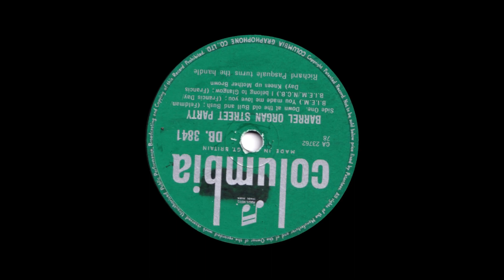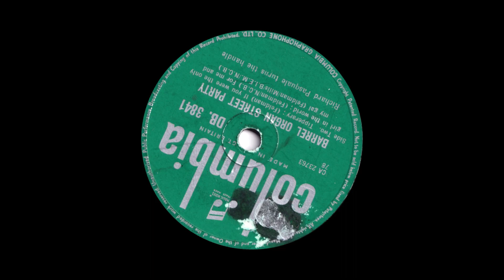Richard Pasquale - Barrel Organ Street Party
From Columbia 78rpm (DB 3841) released in November 1956

Side 1
Down At The Old Bull And Bush
You Made Me Love You
I Belong To Glasgow
Knees Up Mother Brown

Side 2
Tipperary
If You Were The Only Girl In The World
For Me And My Gal